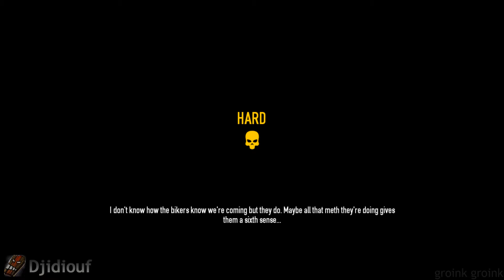PAYDAY 2 - #12 COOP, Infiltration musclée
Nos amis essayent de jouer discret. Ça marche... plutôt bien au début, mais très vite les choses se compliquent.

Inclus :
- Des bikers assassinés chez eux
- Une énigme scientifique impossible à deviner
- La vie des riches, encore. Payday le jeu de l'oligarchie